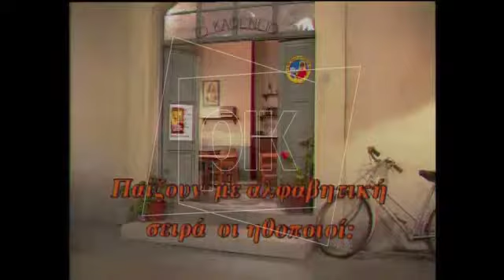ΤΟ ΚΑΦΕΝΕΙΟ Α017 ΤΟ ΤΕΡΤΙΝ ΤΟΥ ΣΟΥΛΤΑΝΟΥ